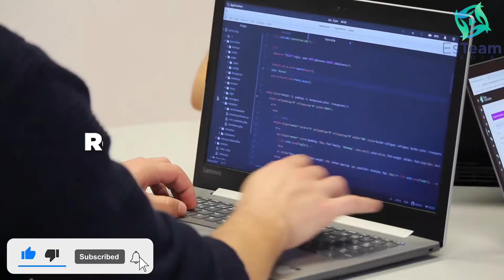The Best Startup Advice For Beginners | 1 Minute Tips for Entrepreneurs by EsTeam MEDIA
@ EsTeam MEDIA: Our mission is to Empower Entrepreneurs, Self-Employed Professionals and Business Owners with customized online marketing solutions so that they can easily, exponentially and strategically grow their business.

For training related to Entrepreneurship, video marketing, social media sales and more from Ashwani Thakur and Team